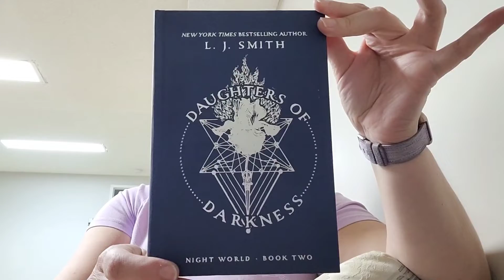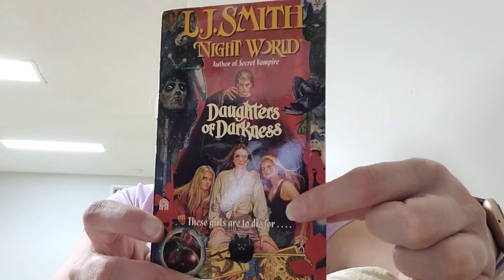Night World, Daughters of Darkness - LJ Smith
Basically me being in love with Ash and continuing to fangirl about the Night World books because I'm obsessed and love them so much ❤️